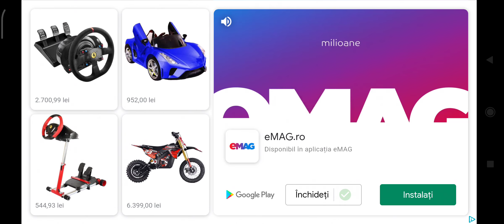CarX Highway Racing ❌ New Car & Upgrade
New car on the CarX Highway Racing & more upgrade.